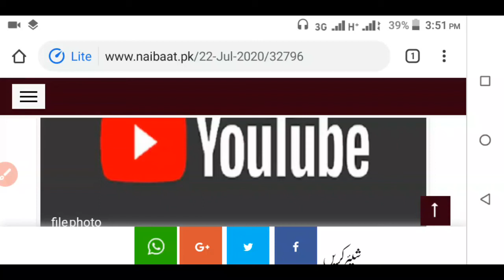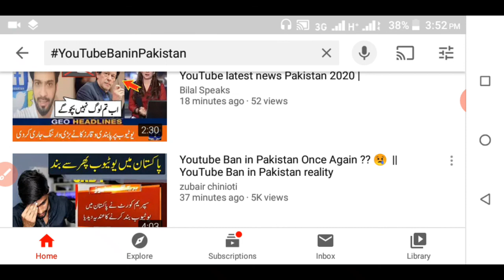YouTube Ban in Pakistan || YouTube Ban in Pakistan News 😥